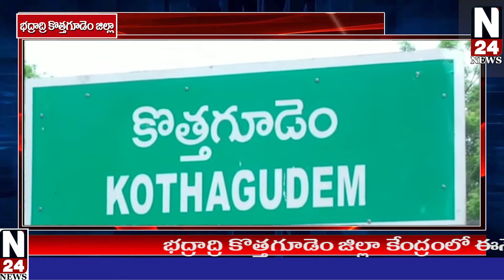మైనర్ బాలికదేవిక అనుమానాస్పదంగా మృతిచెంది6రోజులు గడుస్తున్నా మృతికి సంబంధించి వాస్తవాలు చెధించకపోవడం